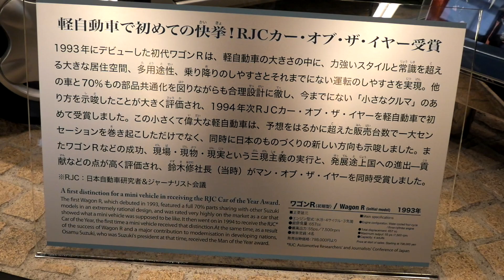初代 スズキ ワゴンR | SUZUKI WAGON R 1993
'93年に突如登場した軽トールワゴンのスズキ ワゴンRです。
今まで見たこともないスタイルで衝撃を受けました。